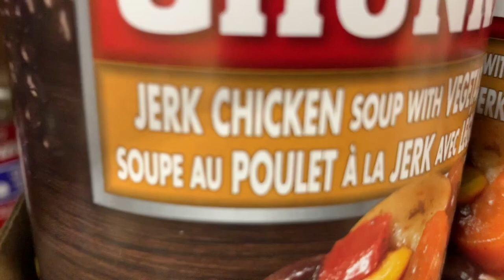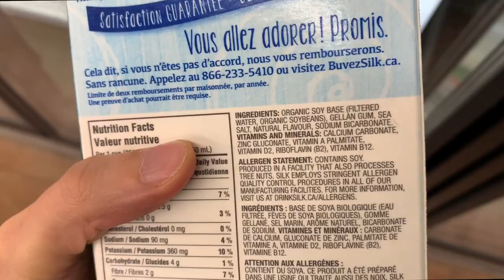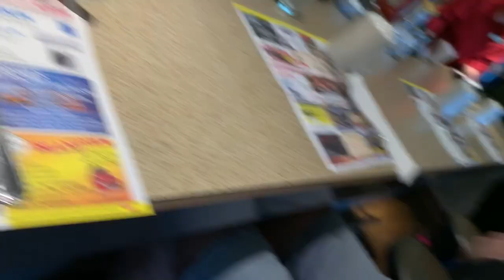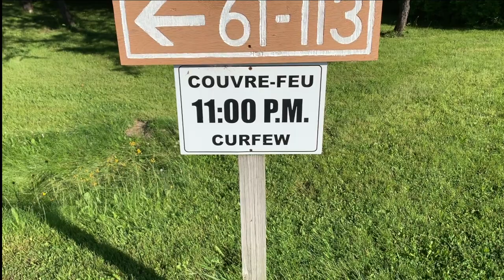JoLo World Vlog week 1: Halifax (Nova Scotia), Fundy National Park, Hopewell Rocks (New Brunswick)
So this is the first vlog of our travels through the world in a motorhome, starting in... Canada! This is no musical stuff, just a vlog of our travels, but soon coming up some of more musical videos (on technique, music, reviews, multdisciplinary videos...).

There's more on our homepage!
🌎 TravelMap (our map and blog): joloworld.travelmap.net

Also check out my personal homepage, with a more poetical and musical perspective on this journey: